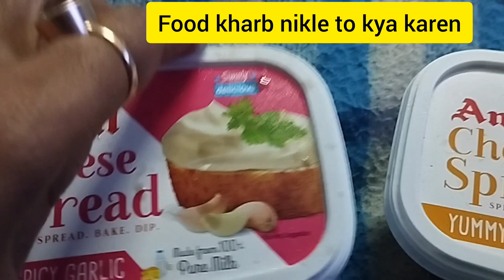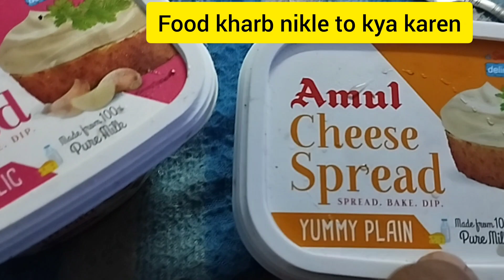kharab Dairy Milk product / अब इसका क्या करें ?